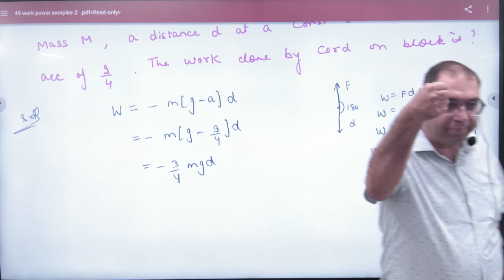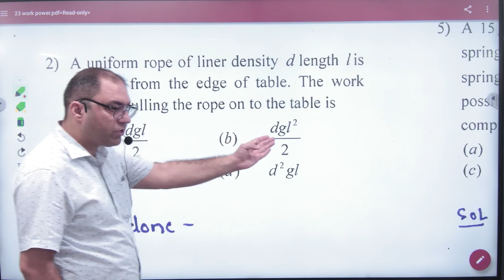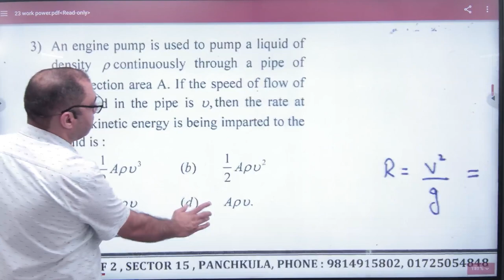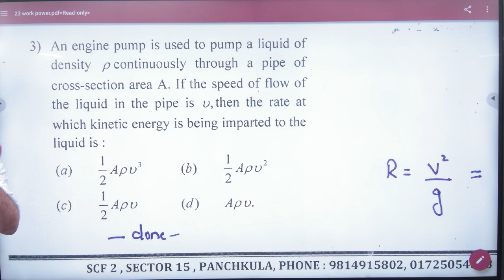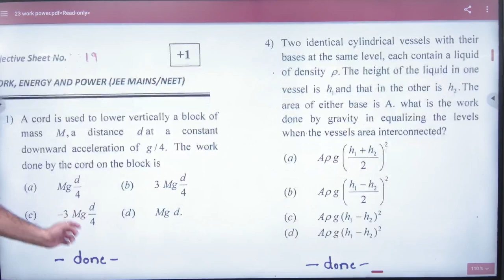2 Numericals practice work power